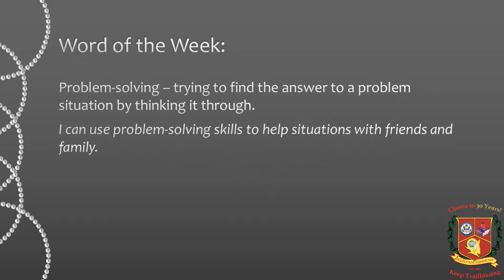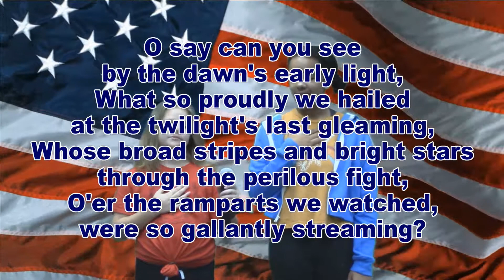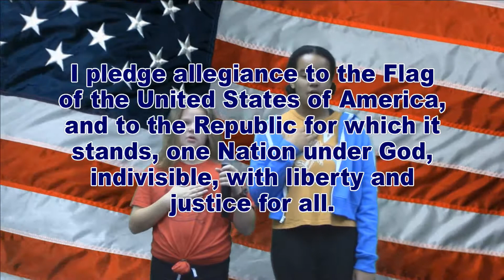WDTS News 10-26-18